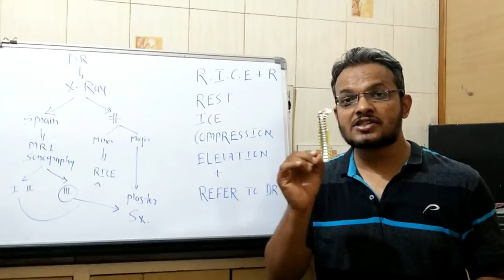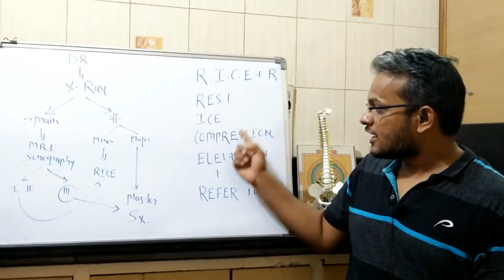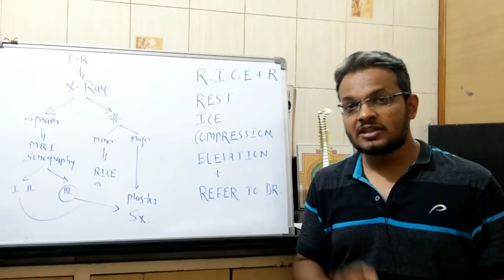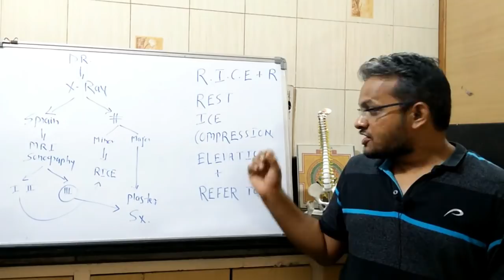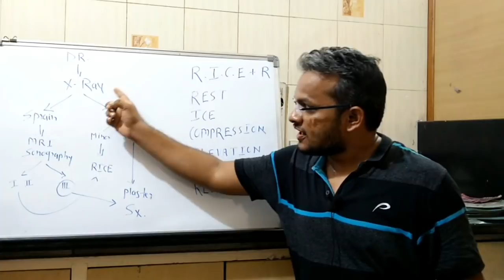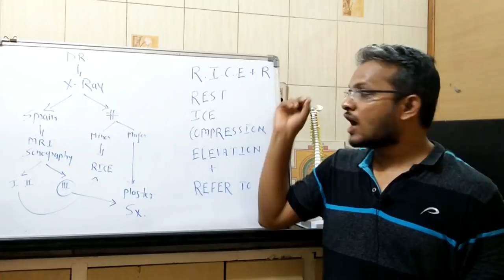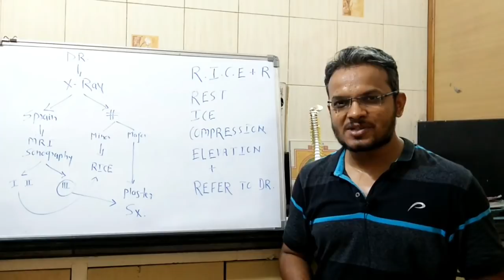Ankle Sprain Treatment - Cure Ankle Sprain In Just TWO DAYS By This Magical Treatment Formula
very effective treatment for ankle sprain or any other ankle injuries like ankle fracture , ankle pain , ankle swelling , this treatment gives good results